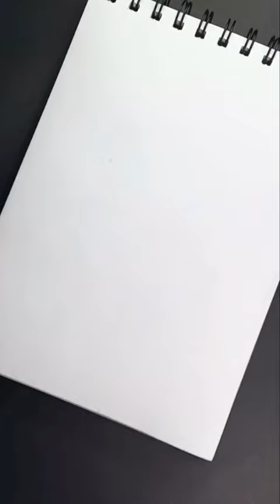aesthetic LINE Snell 🐌😍